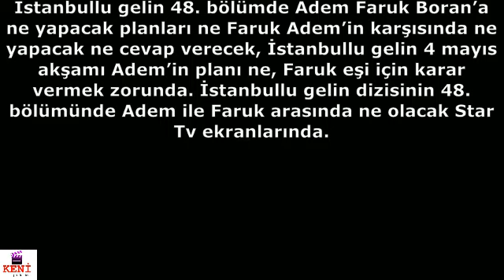İstanbullu Gelin 49..Bölüm Fragman Özeti - Faruk Öldü mü?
İstanbullu Gelin son bölüm final sahnesinde Özcan Deniz’in izbe bir yerde hareketsiz olarak yattığına tanık olduk. Dizinin heyecanla beklenen fragmanı yayınlandığında Faruk’un olmadığını gördük. Peki İstanbullu Gelin Faruk ölecek mi?  Faruk öldü mü ? Özcan Deniz izinden ayrılacak mı?

49. Bölüm merakla beklenirken Süreyya’nın acı içinde çaresiz bir şekilde Faruk’tan haber almaya çalıştığını görüyoruz. Kimse Faruk’un nerede olduğu hakkında bilgi sahibi değilken Fikret bu konuda bile Faruk’u suçlamaya devam eder. Adem’in bu konuyla bağlantılı olup olmadığı ise şüpheler içerisinde. Süreyya lansman sırasında defalarca Faruk’u arar ve son aramasında Faruk’un telefonunu yabancı bir ses açar ve tekrar aradığında telefonun kapalı olduğunu anlar. Süreyya’nın şüpheleri ve korkuları o andan itibaren artmaya başlar.